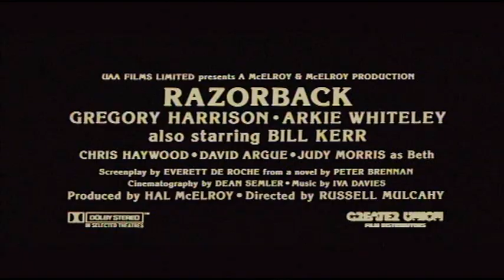Razorback-Kampfkoloss der Hölle,Trailer,englisch